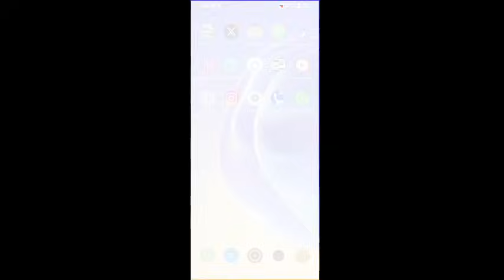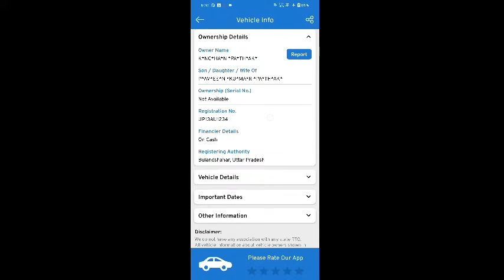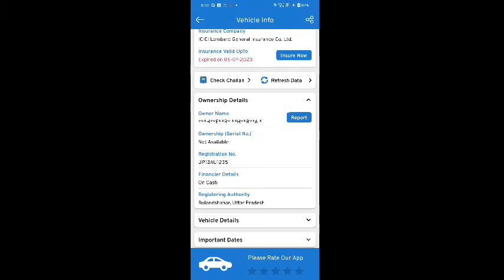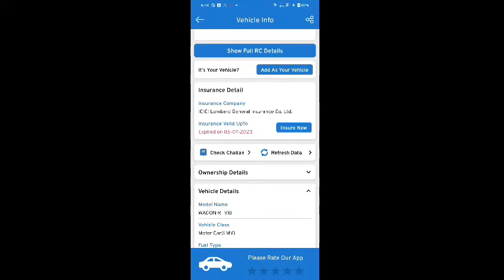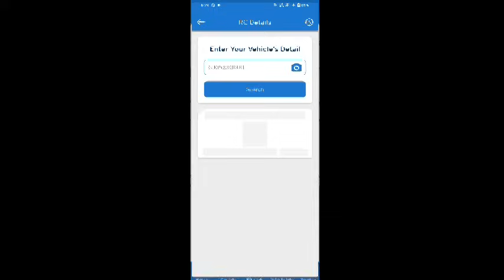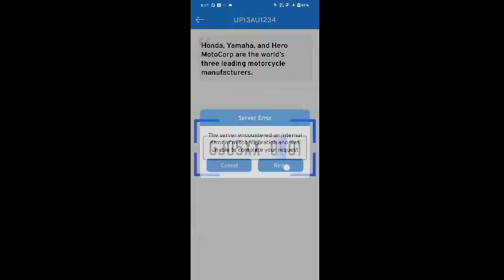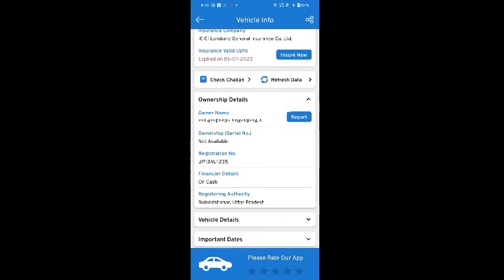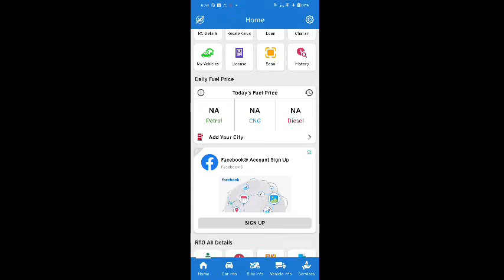how to check gadi RC challan details at home👌